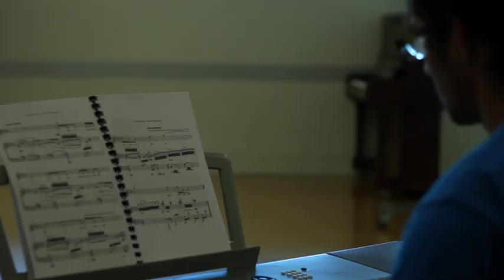Oh! is for Opera | Promo video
A short promo video for the 'Oh! Is for Opera?!' presented by Opera Risque at Galatos Theatre in Auckland in 2013.

Oh! is for Opera was a quick paced, satirical journey; a rewrite of operatic history that highlights the absurd, ridiculous, fun, and naughty nature of opera. Men dressed as women dressed as men, orgies, tantric love triangles and plot twists more confusing than Days of our Lives. Live at Galatos, March 5-8, Oh! is for Opera is an adults-only education on the subtleties of what many believe is a dying art form.

After the success of their sold-out 2011 Auckland Fringe debut, Opéra Risqué is back with a revue show based on operatic absurdity - Castrati and pants-roles and phantoms, Oh My! If you think opera is only for the old, these ladies are here to prove you wrong.

Starring a cast of some of New Zealand’s finest young opera talent, cherry-picked for their dulcet tones as well as their bangin’ bods and accompanied by a live band. Cast includes Jessie Graham and Tamsyn Matchett who were last seen singing for Charles (that’s Prince Charles) and Cassandra McCowan.

Filmed and Edited by Aidan Otene Dickens